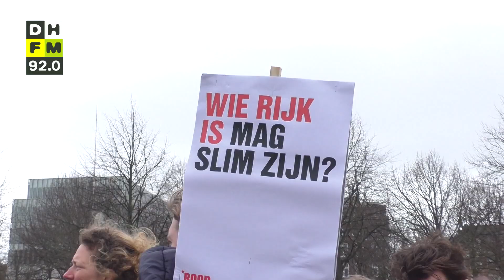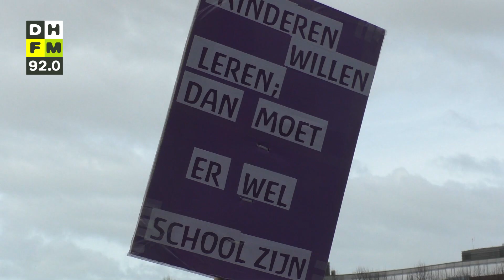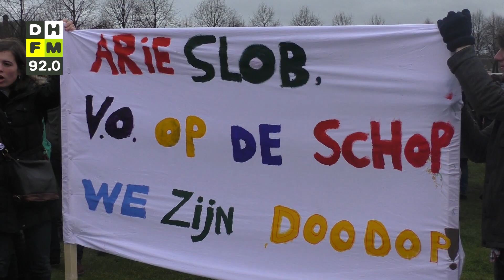Leraren staken op het Malieveld tegen lage salarissen en hoge werkdruk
Volgens de onderwijsbond is er voor heel het onderwijs, van basisonderwijs tot en met de universiteiten, 4 miljard euro nodig.